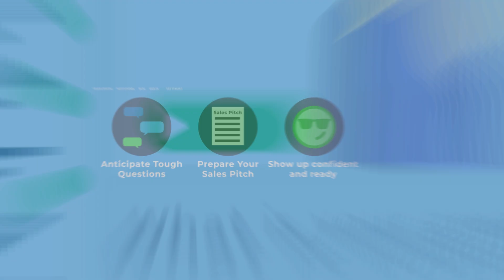Big Interview - Simple Software for Better Interview Skills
Inside Big Interview, our complete training system for job interviews, we give you video lessons, sample answers, and an interactive practice tool for every kind of job interview question. Here are some details